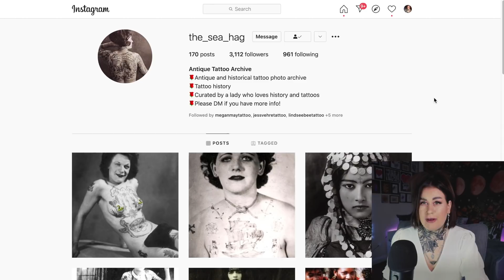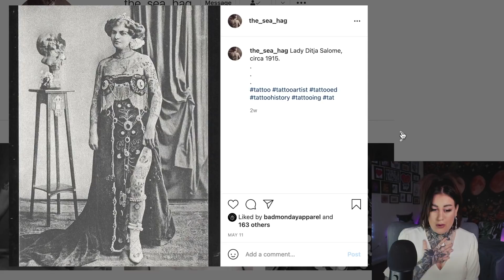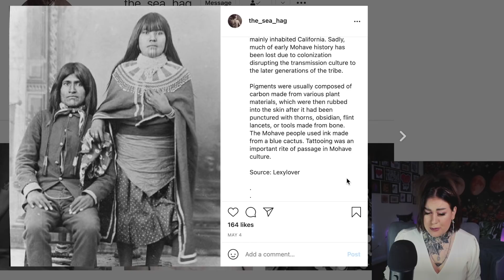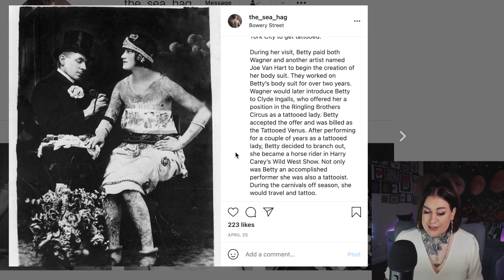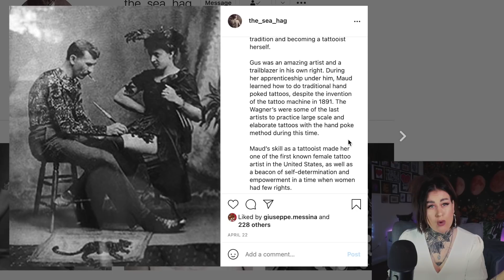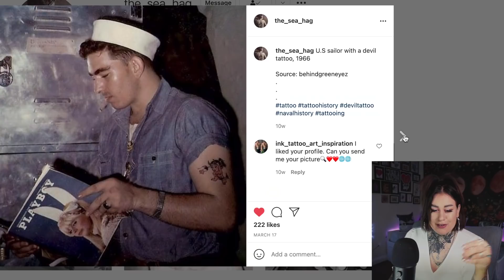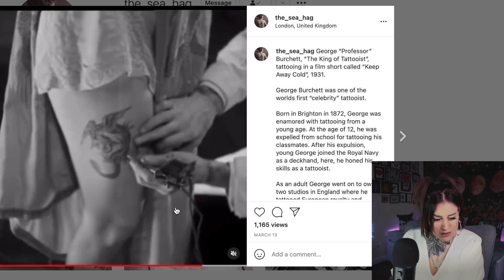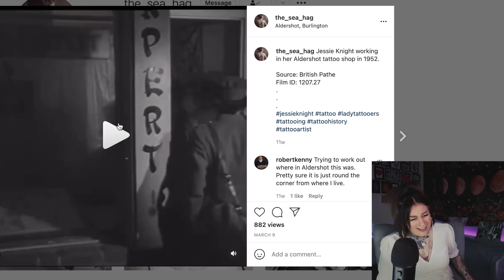Tattoo Enthusiast Reacts To: Vintage Tattoo Photos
In todays video we take a look at a wonderful Instagram account dedicated to posting vintage photos of tattooers and tattooed people throughout history!!
Unfortunately I missed a lot of awesome posts from the account due to nudity etc (youtube doesn't like such ''heinous'' imagery, no no! shock horror bare skin!!!) So please do check out the Instagram page !!

The book I mentioned is called: Bodies Of Subversion